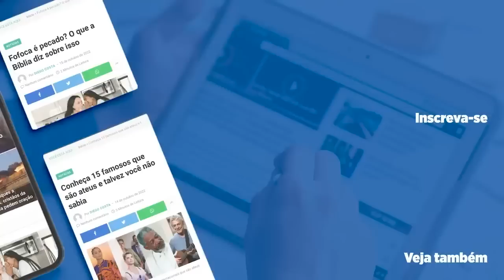HERNANDES DIAS LOPES | DEUS VAI TRANSFORMAR SUA VIDA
O Rev Hernandes Dias Lopes traz uma pregação edificante, de esperança para você, mostrando que Deus vai restaurar a sua história.

Aqui você vai ouvir pregações edificantes do Rev Hernandes Dias Lopes e da Pastora Helena Tannure. Cada pregação compartilhada visa abençoar a sua vida para que você cresça na fé.